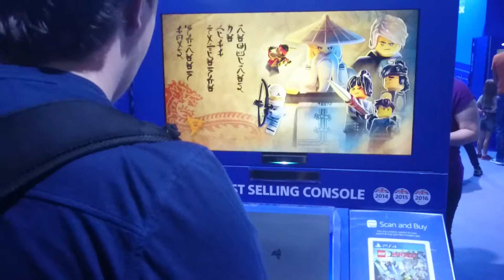EGX 2017: The Lego Ninjago Movie Videogame (PS4) Gameplay!